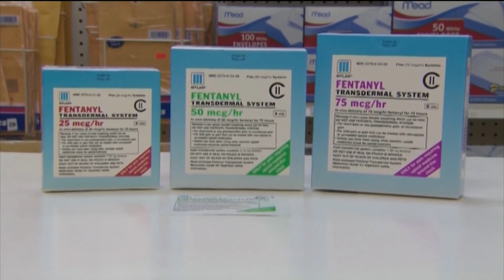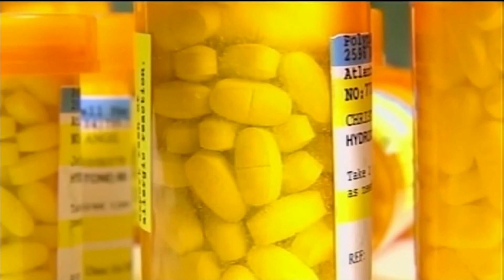North Dakota Opioid Settlement Fund Grant goes to 14 agencies